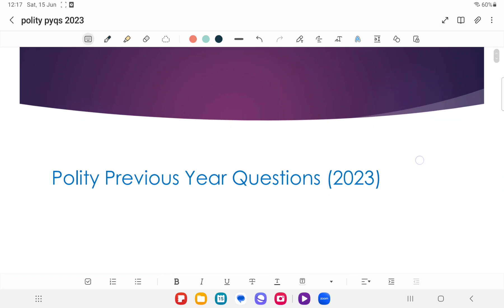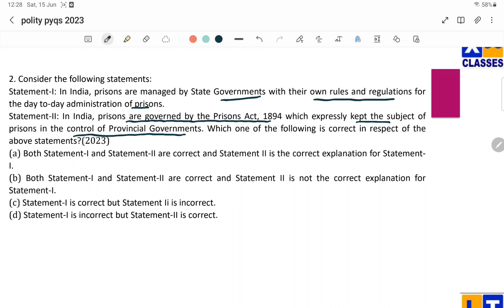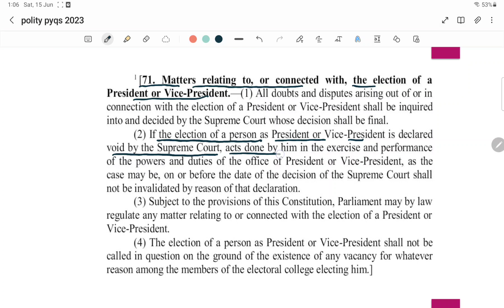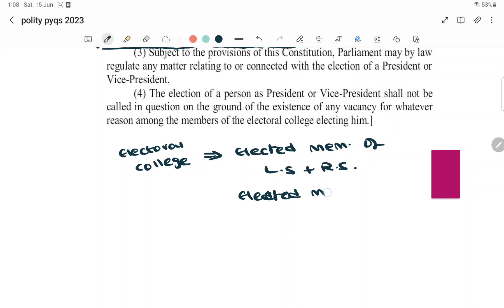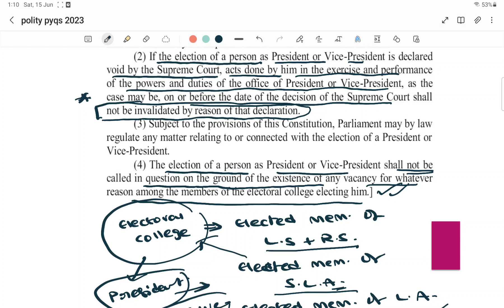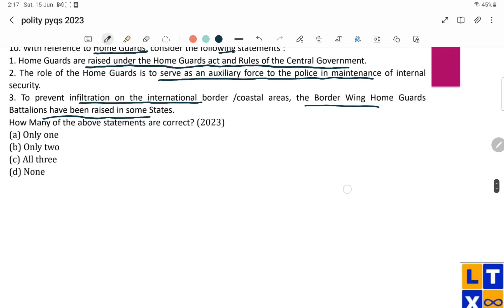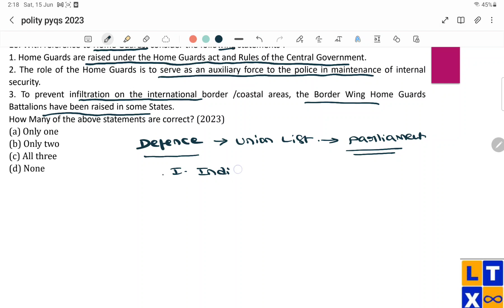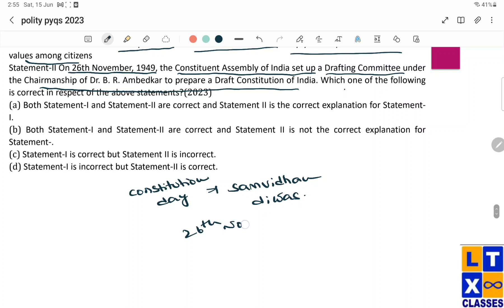UPSC Polity PYQs 2023 | Explained by Kartik Sir | LTX Classes